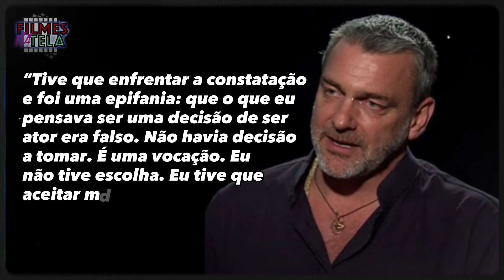RAY STEVENSON - ATOR QUE FEZ A TRILOGIA, THOR - MORRE ANTES DA ESTRÉIA DE AHSOKA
RAY STEVENSON, Morre aos 58 anos de idade, uma semana antes de seu aniversário! e antes de estreiar Ahsoka
Infelismente o vídeo de hoje não é para trazer uma boa notícia!
Conhecido pelos filmes de Justiceiro em Area de Guerra, Rei Arthur, Roma, Thor, Star Wars, Carga Explosiva, entre varios outros grandes filmes